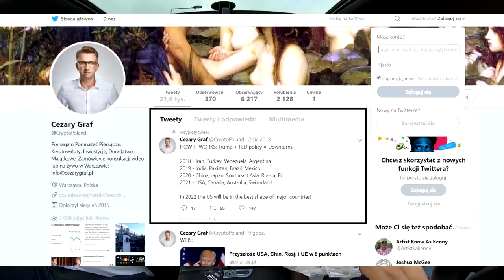''W 2020 roku przewiduję wielki kryzys gospodarczy" | Hi_5 | Cezary Graf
W dzisiejszym filmie zobaczycie nie tylko mały test BMW serii 6 ale również rozmowę z Cezarym Grafem. O inewstowaniu, o motoryzacji, o kryptowalutach, o przyszłości polskiej gospodarki. Zapraszam do oglądania !